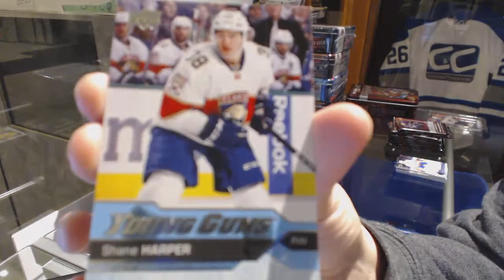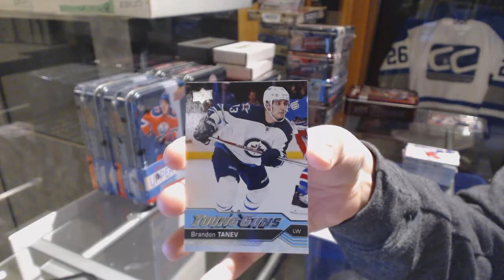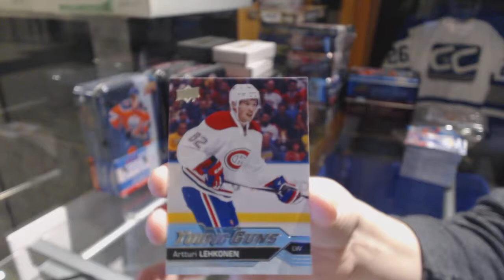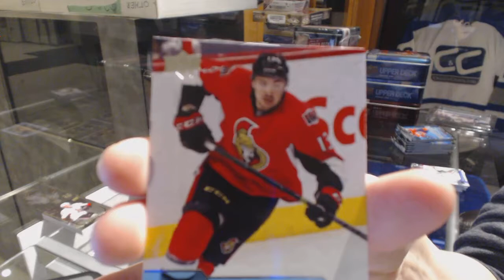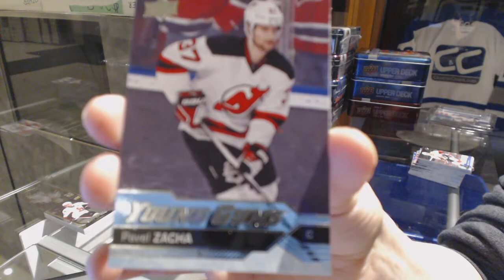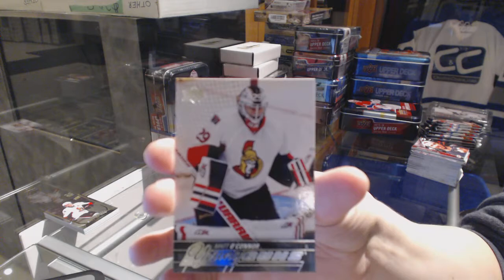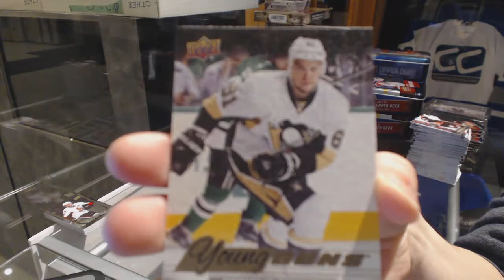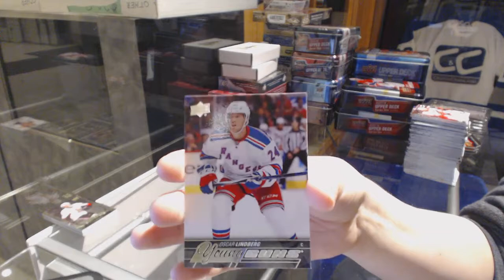Matthews/McDavid YG Chase Mini Hockey Mix Break #1 - C&C GB #9027